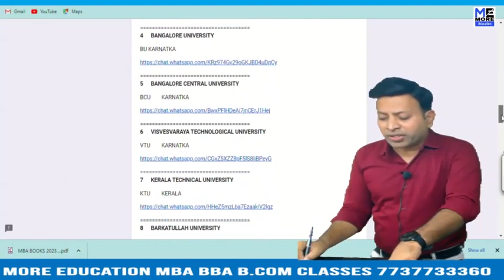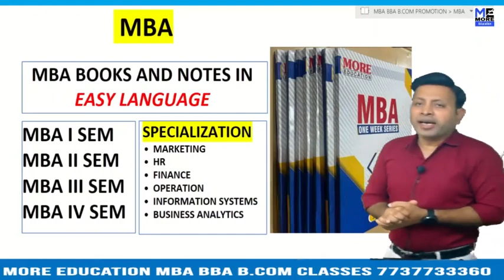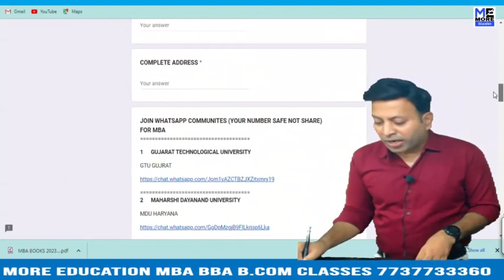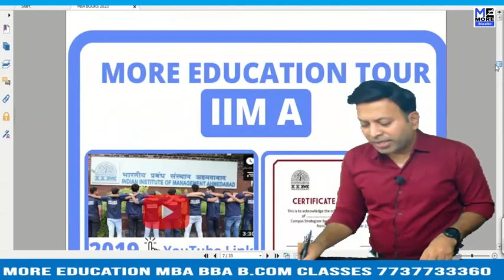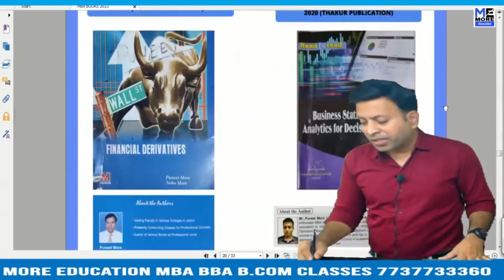BU KARNATAKA MBA VIDEOS IT|ONE WEEK SERIES MBABU KARNATAKAVIDEOS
BU KARNATAKAMBANOTES,
BU KARNATAKAFREEMBASTUDY,
BU KARNATAKAMBABOOKPDFDOWNLOAD,
BU KARNATAKAMBABOOKS2023,
BU KARNATAKAMBABOOKSBUSINESSANAYLATICS,
BU KARNATAKAMBABOOKSDOWNLOAD,
BU KARNATAKAMBABOOKSFINANCE,
BU KARNATAKAMBABOOKSFORALLSEMESTER,
BU KARNATAKAMBABOOKSHR,
BU KARNATAKAMBABOOKSINHINDI,
BU KARNATAKAMBABOOKSMARKETING,
BU KARNATAKAMBABOOKSOPERATION,
BU KARNATAKAMBABOOKS,
MBABU KARNATAKANOTES,
MBABU KARNATAKABOOKS,
BU KARNATAKAMBASTUDYMATERIAL,
BU KARNATAKAMBASTUDY,
BU KARNATAKABOOKS2023,
BU KARNATAKAMBABOOKSIT,
BU KARNATAKA MBA BOOKS BUSINESS ANALYTICS|MBA|BU KARNATAKA|ONE WEEK SERIES
BU KARNATAKA MBA BOOKS BUSINESS STATISTICS |MBA|BU KARNATAKA|ONE WEEK SERIES
BU KARNATAKA MBA BOOKS COST AND MANAGEMENT ACCOUNTING|MBA|BU KARNATAKA|ONE WEEK SERIES
BU KARNATAKA MBA BOOKS ECONOMICS|MBA|BU KARNATAKA|ONE WEEK SERIES
BU KARNATAKA MBA BOOKS FINANCE|MBA|BU KARNATAKA|ONE WEEK SERIES
BU KARNATAKA MBA BOOKS FOM |MBA|BU KARNATAKA|ONE WEEK SERIES
BU KARNATAKA MBA BOOKS HR |MBA|BU KARNATAKA|ONE WEEK SERIES
BU KARNATAKA MBA BOOKS INFORMATION SYSTEMS|MBA|BU KARNATAKA|ONE WEEK SERIES
BU KARNATAKA MBA BOOKS IT |MBA|BU KARNATAKA|ONE WEEK SERIES
BU KARNATAKA MBA BOOKS MARKETING |MBA|BU KARNATAKA|ONE WEEK SERIES
BU KARNATAKA MBA BOOKS OB|MBA|BU KARNATAKA|ONE WEEK SERIES
BU KARNATAKA MBA BOOKS OPERATIONS & SUPPLY CHAIN|MBA|BU KARNATAKA|ONE WEEK SERIES
BU KARNATAKA MBA BOOKS PDF|MBA|BU KARNATAKA|ONE WEEK SERIES
BU KARNATAKA MBA BOOKS|MBA|BU KARNATAKA|ONE WEEK SERIES
BU KARNATAKA MBA NOTES BUSINESS ANALYTICS|MBA|BU KARNATAKA|ONE WEEK SERIES
BU KARNATAKA MBA NOTES BUSINESS STATISTICS |MBA|BU KARNATAKA|ONE WEEK SERIES
BU KARNATAKA MBA NOTES COST AND MANAGEMENT ACCOUNTING|MBA|BU KARNATAKA|ONE WEEK SERIES
BU KARNATAKA MBA NOTES ECONOMICS|MBA|BU KARNATAKA|ONE WEEK SERIES
BU KARNATAKA MBA NOTES FINANCE|MBA|BU KARNATAKA|ONE WEEK SERIES
BU KARNATAKA MBA NOTES FOM |MBA|BU KARNATAKA|ONE WEEK SERIES
BU KARNATAKA MBA NOTES HR |MBA|BU KARNATAKA|ONE WEEK SERIES
BU KARNATAKA MBA NOTES INFORMATION SYSTEMS|MBA|BU KARNATAKA|ONE WEEK SERIES
BU KARNATAKA MBA NOTES IT |MBA|BU KARNATAKA|ONE WEEK SERIES
BU KARNATAKA MBA NOTES MARKETING |MBA|BU KARNATAKA|ONE WEEK SERIES
BU KARNATAKA MBA NOTES OB|MBA|BU KARNATAKA|ONE WEEK SERIES
BU KARNATAKA MBA NOTES OPERATIONS & SUPPLY CHAIN|MBA|BU KARNATAKA|ONE WEEK SERIES
BU KARNATAKA MBA NOTES PDF|MBA|BU KARNATAKA|ONE WEEK SERIES
BU KARNATAKA MBA NOTES|MBA|BU KARNATAKA|ONE WEEK SERIES
BU KARNATAKA MBA VIDEOS BUSINESS ANALYTICS|MBA|BU KARNATAKA|ONE WEEK SERIES
BU KARNATAKA MBA VIDEOS BUSINESS STATISTICS |MBA|BU KARNATAKA|ONE WEEK SERIES
BU KARNATAKA MBA VIDEOS COST AND MANAGEMENT ACCOUNTING|MBA|BU KARNATAKA|ONE WEEK SERIES
BU KARNATAKA MBA VIDEOS ECONOMICS|MBA|BU KARNATAKA|ONE WEEK SERIES
BU KARNATAKA MBA VIDEOS FINANCE|MBA|BU KARNATAKA|ONE WEEK SERIES
BU KARNATAKA MBA VIDEOS FOM |MBA|BU KARNATAKA|ONE WEEK SERIES
BU KARNATAKA MBA VIDEOS HR |MBA|BU KARNATAKA|ONE WEEK SERIES
BU KARNATAKA MBA VIDEOS INFORMATION SYSTEMS|MBA|BU KARNATAKA|ONE WEEK SERIES
BU KARNATAKA MBA VIDEOS IT |MBA|BU KARNATAKA|ONE WEEK SERIES
BU KARNATAKA MBA VIDEOS MARKETING |MBA|BU KARNATAKA|ONE WEEK SERIES
BU KARNATAKA MBA VIDEOS OB|MBA|BU KARNATAKA|ONE WEEK SERIES
BU KARNATAKA MBA VIDEOS OPERATIONS & SUPPLY CHAIN|MBA|BU KARNATAKA|ONE WEEK SERIES
BU KARNATAKA MBA VIDEOS PDF|MBA|BU KARNATAKA|ONE WEEK SERIES
BU KARNATAKA MBA VIDEOS|MBA|BU KARNATAKA|ONE WEEK SERIES
BU KARNATAKA NOTES|MBA|BU KARNATAKA|ONE WEEK SERIES
BU KARNATAKA VIDEOS|MBA|BU KARNATAKA|ONE WEEK SERIES
MBA BU KARNATAKA NOTES BUSINESS ANALYTICS|MBA|BU KARNATAKA|ONE WEEK SERIES
MBA BU KARNATAKA NOTES BUSINESS STATISTICS |MBA|BU KARNATAKA|ONE WEEK SERIES
MBA BU KARNATAKA NOTES COST AND MANAGEMENT ACCOUNTING|MBA|BU KARNATAKA|ONE WEEK SERIES
MBA BU KARNATAKA NOTES ECONOMICS|MBA|BU KARNATAKA|ONE WEEK SERIES
MBA BU KARNATAKA NOTES FINANCE|MBA|BU KARNATAKA|ONE WEEK SERIES
MBA BU KARNATAKA NOTES FOM |MBA|BU KARNATAKA|ONE WEEK SERIES
MBA BU KARNATAKA NOTES HR |MBA|BU KARNATAKA|ONE WEEK SERIES
MBA BU KARNATAKA NOTES INFORMATION SYSTEMS|MBA|BU KARNATAKA|ONE WEEK SERIES
MBA BU KARNATAKA NOTES IT |MBA|BU KARNATAKA|ONE WEEK SERIES
MBA BU KARNATAKA NOTES MARKETING |MBA|BU KARNATAKA|ONE WEEK SERIES